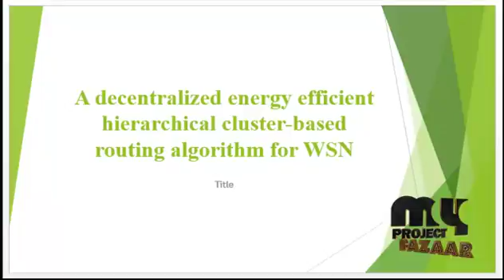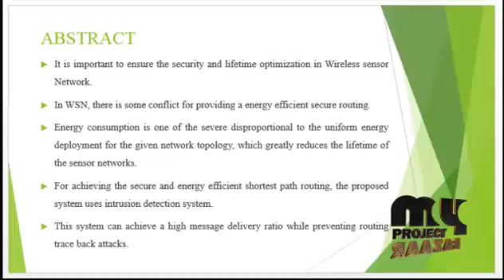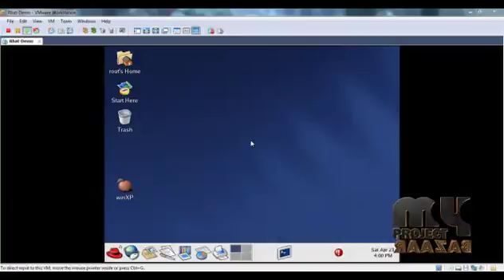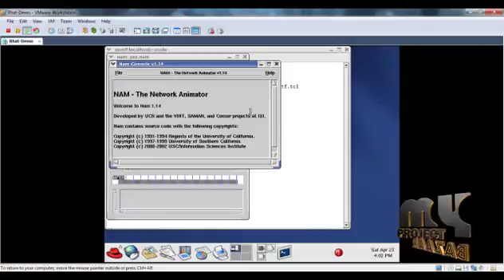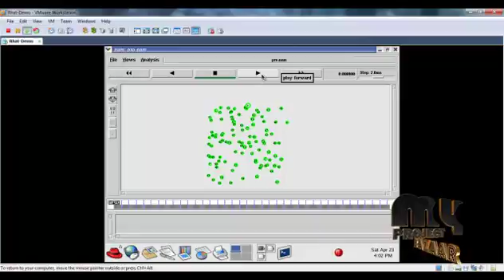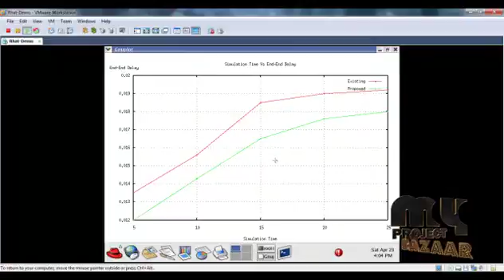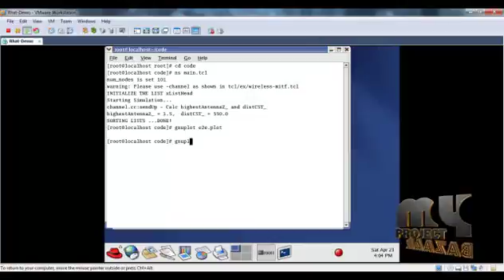A Micro-Power Two-Step Incremental Analog-to-Digital Converter | Final Year Projects 2016